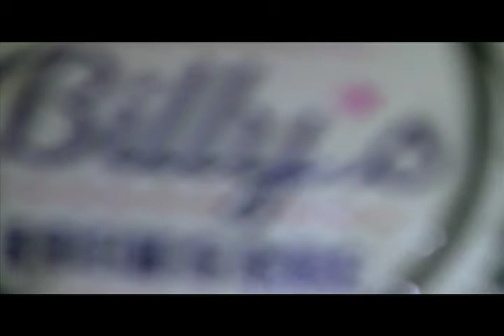CASKnight! Uncle Billy's Brew & Que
Ever wonder what happens behind the scenes at Austin's original Uncle Billy's? Well here you go. Cask Night, 1st tuesday of every month. No one ever said tapping a firkin was easy...